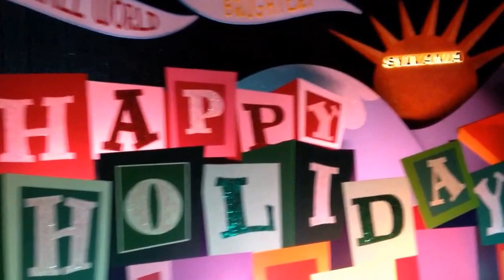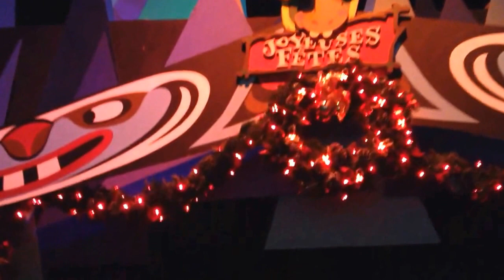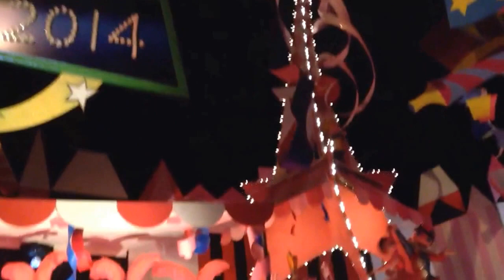It's A Small World Holiday Ride Disneyland 2013